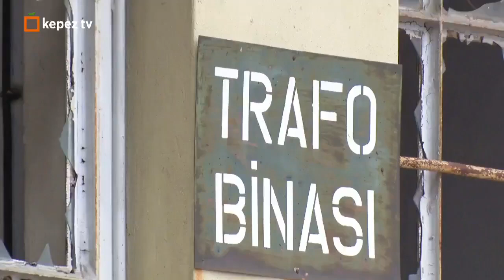KİTAP KURTLARINA ÖZEL BİR MEKAN